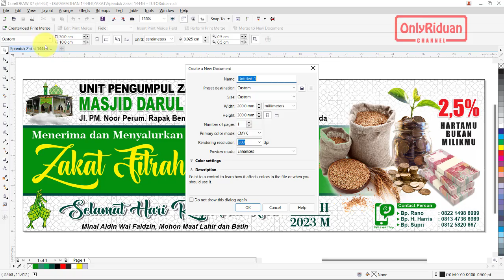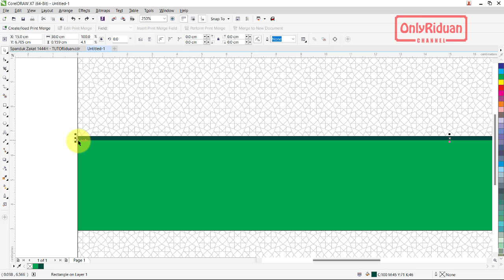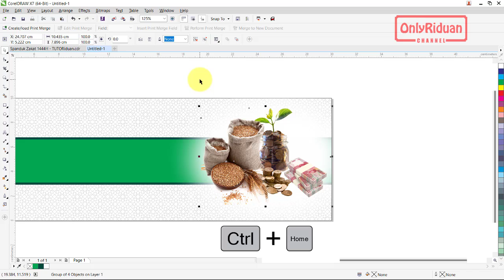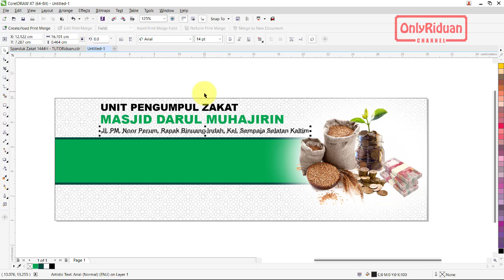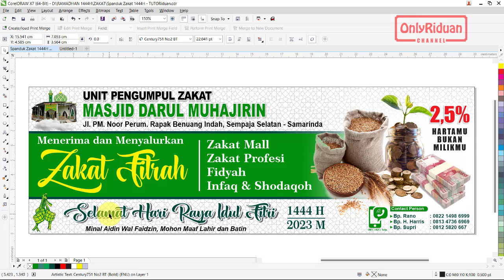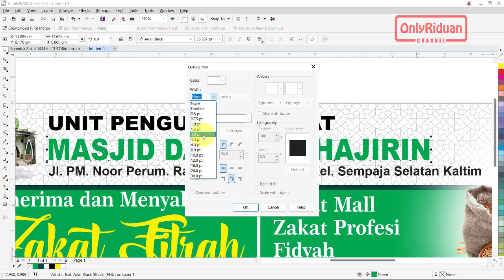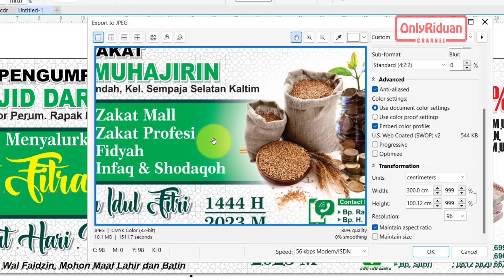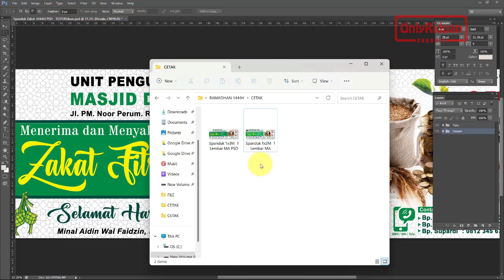Cara Mudah Desain Spanduk Zakat 1444 H 2023 M di CorelDraw Photoshop (Free CDR PSD) - Banner Design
Cara Mudah Desain Spanduk 1444 H / 2023 M dengan Coreldraw (Free CDR) dan Photoshop (Free PSD), Banner Zakat Fitrah , Marhaban Yaa Ramadhan, Banner Design.
19:01 Cara Simpan Siap CETAK di CorelDraw
21:13 Cara Simpan Siap CETAK di Photoshop
Cara Download Desain Zakat1444H  :
- Pada pencarian ketikkan "Zakat 1444 H "
- Pilih desain yang diinginkan
- Pilih link Download Format CorelDraw atau Photoshop
- Selamat mendownload
Penjelasan detail Simak Video Tutorial diatas

Semoga Bermanfaat